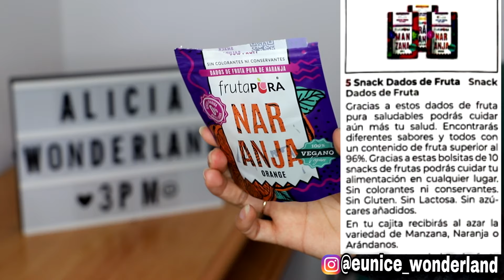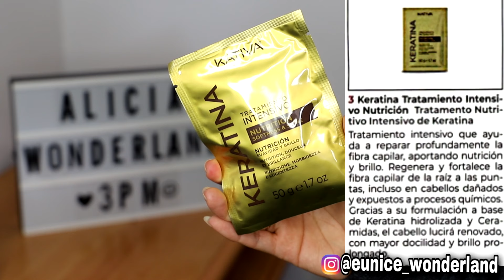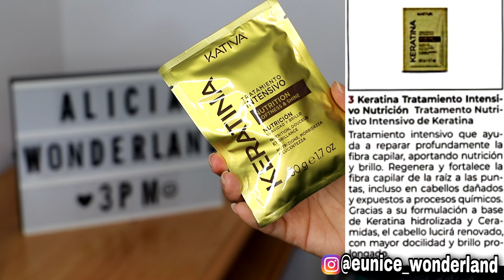PRIMOR BOX MAYO 2024 🚨 NO TE LO PIERDAS🚨UNBOXING